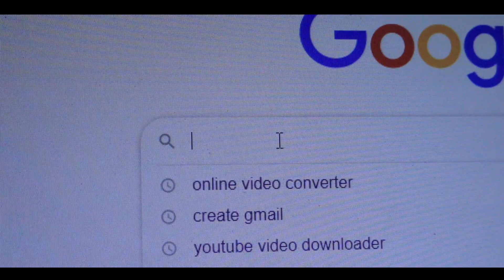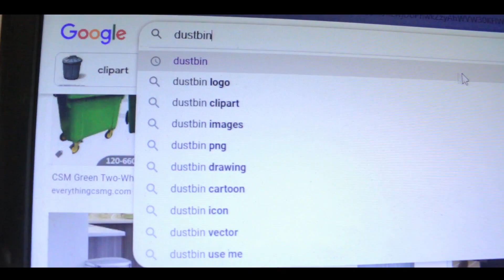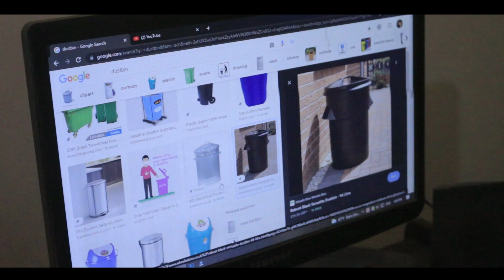Lockdown Time spending Sigma Tricks !!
Sigma tricks
Beast Sajeeb
sajeeb saha
new desi video
noborosh
wen vlogs
episode 90
earning money
new editing tricks